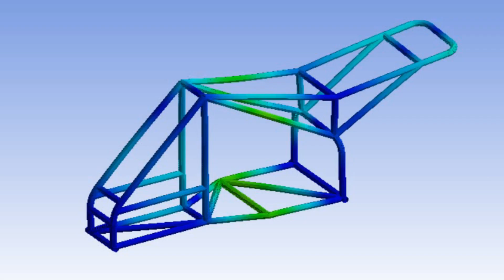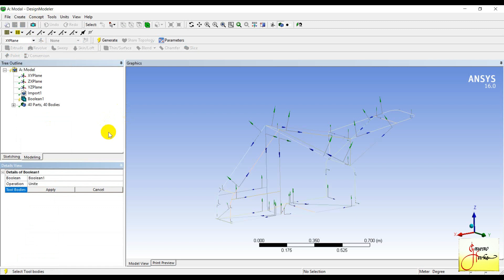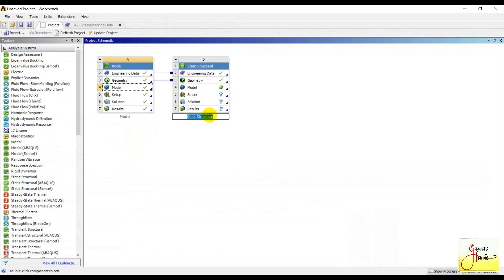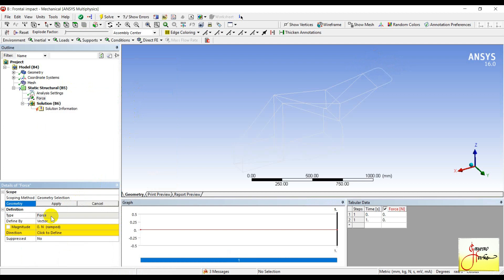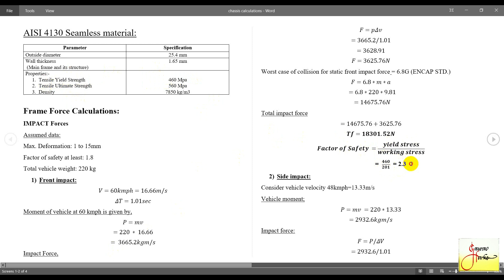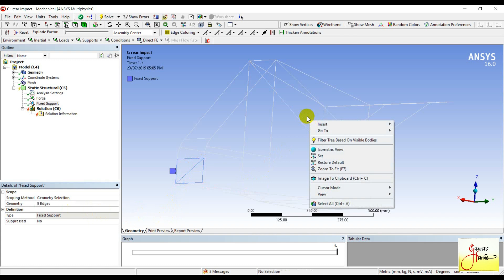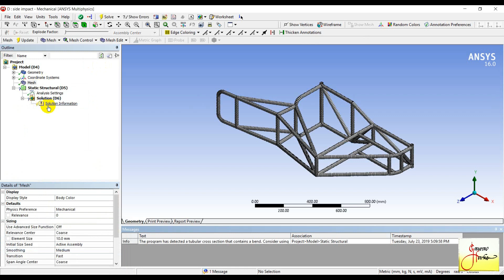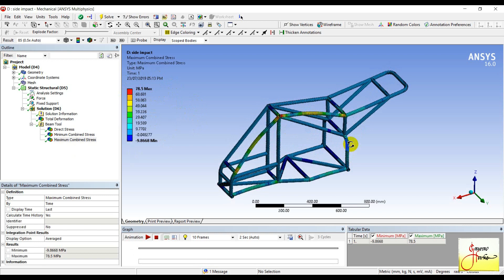Quad Bike Chassis Frame Analysis in ANSYS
Hello,
          Friends here I'm with a new video from Ansys workbench. In this video, I've shown how to do an analysis of the quad bike chassis frame. I've done modal, front, rear, and side-impact analysis. Also, I've shown how to calculate the factor of safety from the analysis.

start bitcoin mining through your browser and start earning

If any difficulties free to ask
Follow me now: